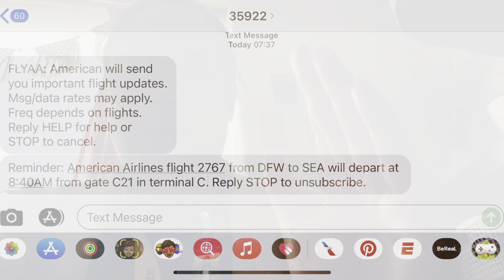Ben’s FIRST VLOG!! + weekend with MARISSA